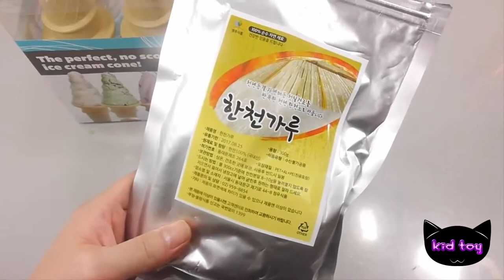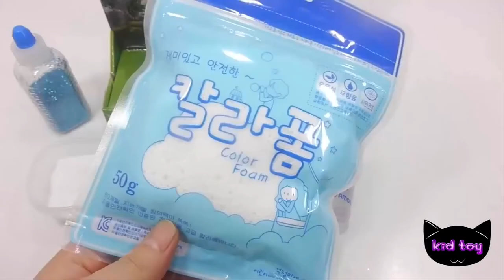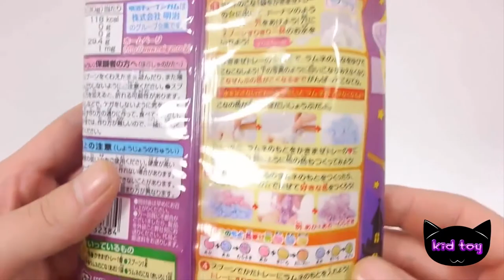How This "Toy" Transforms your Yogurt and Ice Cream!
If you're looking for a way to enjoy your yogurt and ice cream more than ever, then you need to check out this amazing "Toy"!

This toy transforms yogurt and ice cream into a variety of delicious, healthy flavors. From fruity yogurt to chocolatey ice cream, this toy is the perfect way to enjoy your favorite recipes in a whole new way!

Don't miss out on this amazing opportunity to try out this "Toy" for yourself! In this video, we'll show you how to use it and how it will change the way you enjoy your yogurt and ice cream!